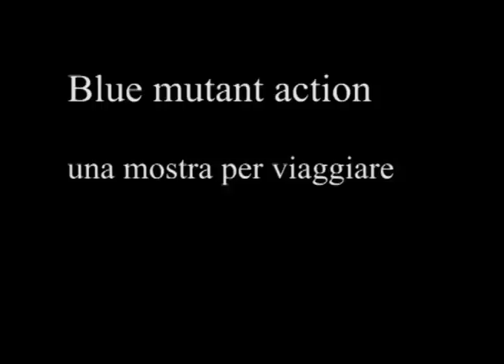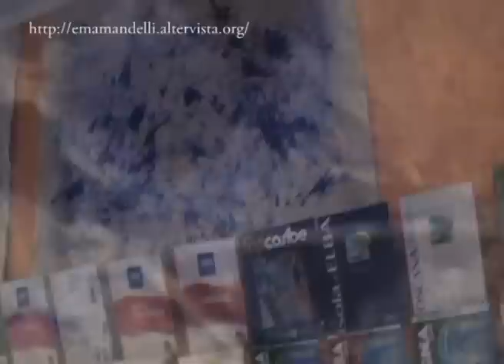Mutant blue action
Presentazione della mostra dell'artista multimediale Alejandrina Solares tenuta a Crema nel mese di maggio 2012. Una serie di tele dipinte con materiale blu e usando solo parti del corpo. Videoracconto di Emanuele Mandelli